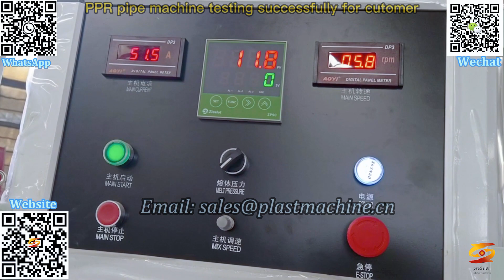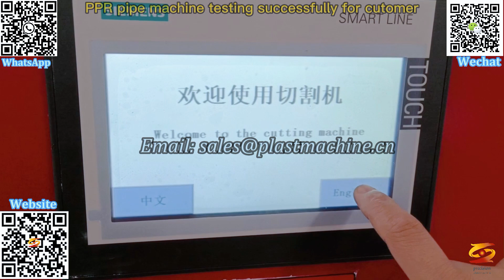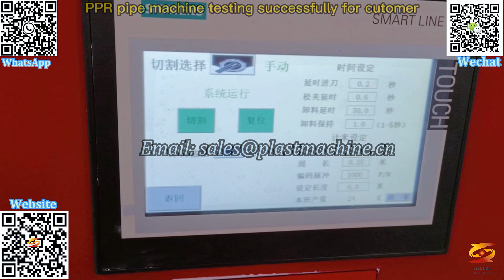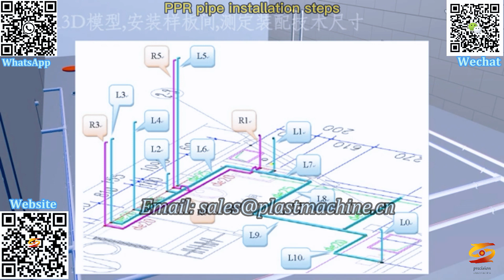ppr pipe machine extrusion|ppr pipe production process|pprc pipe making machine,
ppr pipe machine manufacturer,
ppr pipe production process,
pprc pipe machine，
ppr pipe extruder,
ppr pipe line,
plastic machinery high extruding speed ppr/pe/pert pipe production line,
sj65 ppr pipe making machine extruding extrusion production line,
ppr/pprc pipe making machine,
pp-r pipe production line,
ppr pp pe plastic pipe extrusion machine/making machine,
pprc pipe machine,
ppr pipe extrusion line，
ppr pipe making machine,
ppr pipe making plant,
ppr pipe extrusion machine,
ppr pipe machine extrusion,
pprc pipe making machine,